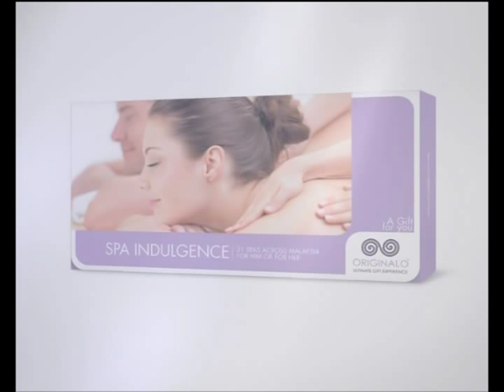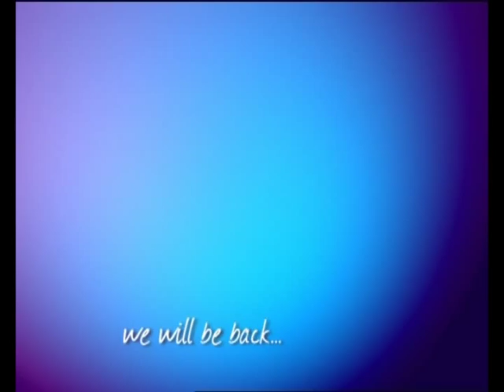Originalo: NTV7 - The Breakfast Show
For Valentines Day, Founders and Managing Directors of ORIGINALO™ -Ultimate Gift Experience- Tengku Zatashah & Aubry Mennesson were invited on The Breakfast Show (NTV7) to present the ORIGINALO™ collection!